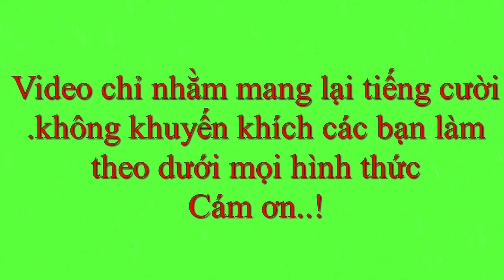Anh Em Bác Sĩ troll xưng hô tao mày với Miêu Seven7, "ANH EM MÀY MẤT DẠY QUÁ" || MS7 Vlog